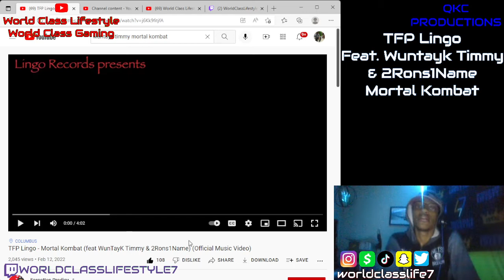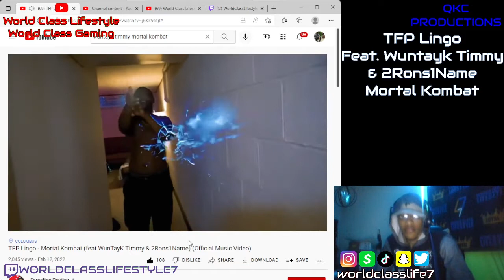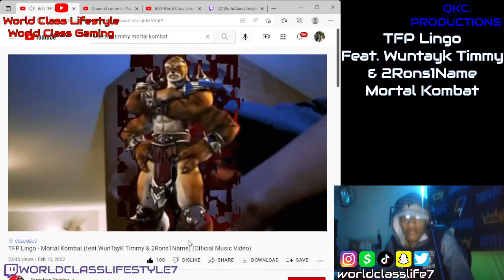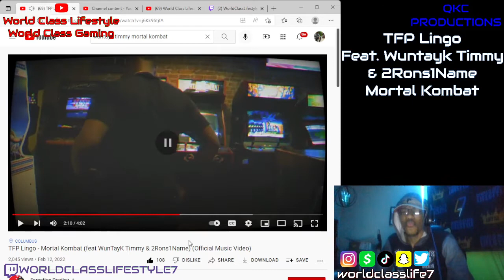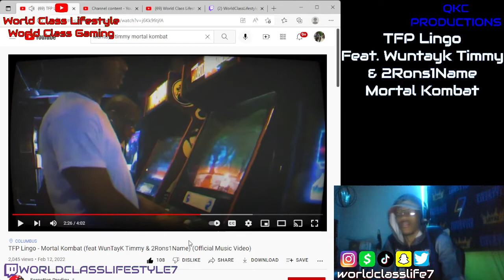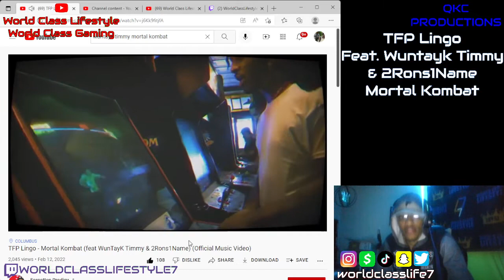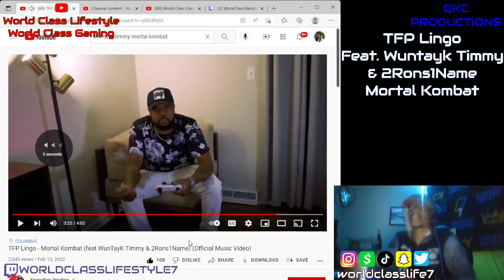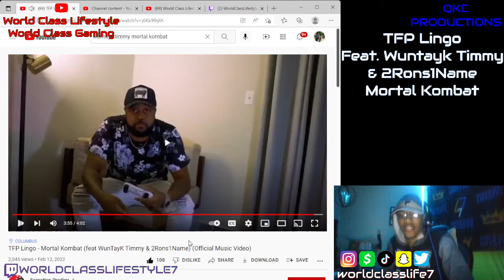TFP Lingo Feat. Wuntayk Timmy & 2Rons1Name - Mortal Kombat - Official Music Video - REACTION